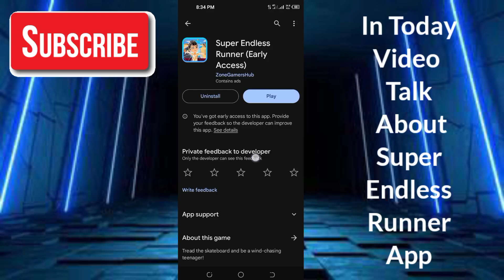Super Endless Runner App - Super Endless Runner Game - Super Endless Runner Real Or Fake